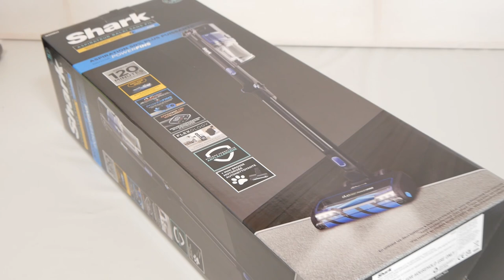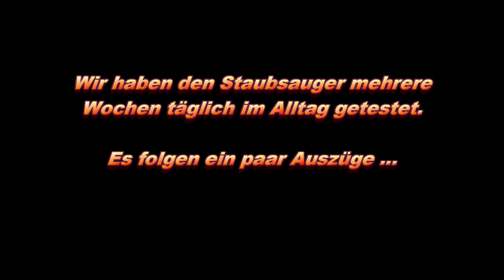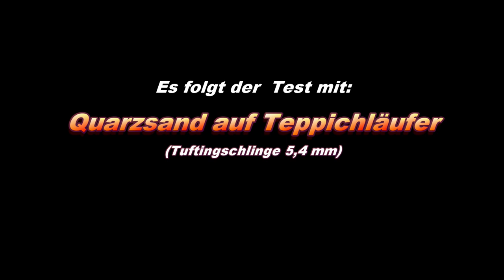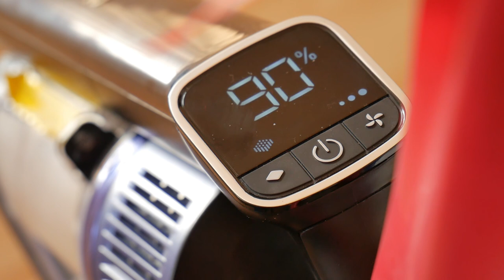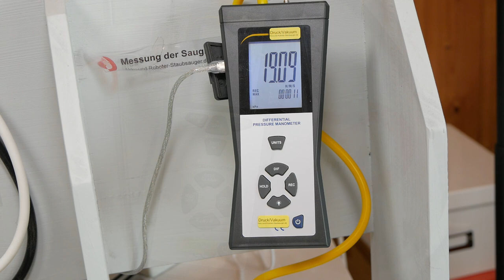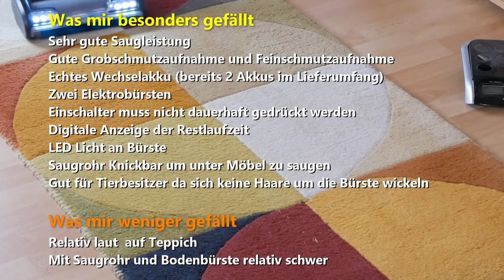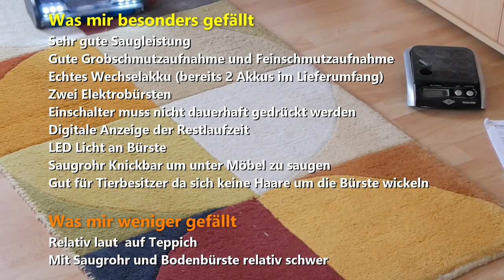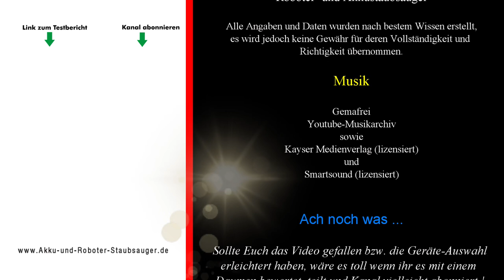Shark Anti Hair Staubsauger IZ320EUT Test,Wechselakku,Duo Bürste + PowerFins- [Akkustaubsauger Test]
Der neue Shark IZ320EUT im Akku-Staubsauger Test 2022. Den kompletten Testbericht findet ihr hier ➡️

Shark IZ320EUT, so nennt sich der neue Akku-Staubsauger der Firma Shark. Es handelt sich derzeit um das komfortabelste Spitzenmodell von Shark, welches neben einer hohen Saugkraft von 22400 Pa auch eine ganz spezielle DuoClean Bodendüse besitzt. Dies dürfte insbesondere auch für Tierbesitzer interessant sein, denn durch einen sogenannten Anti Hair Wrap sollen sich bei diesem Akkustaubsauger keine Haare mehr um die Bürste wickeln. Wir haben den neuen Shark IZ320EUT ausgiebig getestet und mit anderen Akkustaubsaugern verglichen.

Sprungmarken für Video
00:00:00 Einleitung / Vorschau
00:01:00 Intro Akku-und-Roboter-Staubsauger.de
00:01:20 Shark IZ320EUT Lieferumfang und Beschreibung
00:04:24  Die DuoBürste mit den Powerfins
00:19:46 Akku-Staubsauger zusammenklappen und Display
00:20:44 Test und Handhabung im Alltag
00:23:08 Quarzsand Saugtests auf Teppich
00:32:12 Hartboden und Rand Saugtests
00:35:00 Grobschmutzaufnahme
00:36:57 Haare auf Teppich aufsaugen
00:38:42 Andere Düsen ausprobieren
00:42:03 Akku Laufzeiten in verschiedenen Saugstufen
00:45:37 Auszug einiger Messungen
00:47:50 Fazit und Meinung zum Shark IZ320EUT

➡️ Hilfreiche Links zum gleichen Thema sowie zu Testergebnissen und Vergleichen

→ Verwendete Kameras für Videos: * und

Der Test wurde nach besten Wissen und Gewissen erstellt und stellt meine persönliche Meinung da, welche ich mir aufgrund von eigenen Tests und Messungen gebildet habe. Aber Fehler können immer passieren, daher alle Angaben natürlich ohne Gewähr!
Wir nehmen uns viel Zeit für einen Test! Vielen Dank!

Musik Quellen:  Alle Gemafrei
Kayser Medienverlag (lizensiert)
Smartsound (lizensiert)

Dies ist ein Link zu einem Shop wo Du das Produkt bestellen kannst. Durch den Kauf im jeweiligen Shop unterstützt Du unseren Kanal und unsere Tests da wir eventuell eine geringe Provision erhalten. Für Dich ändert sich der Preis natürlich nichts.